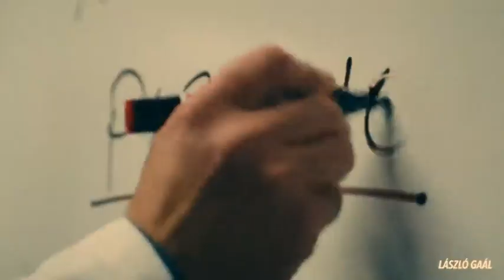A Porsche car commercial generated using AI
What you're watching isn't a car commercial shot in Italy. It's entirely hashtag#AI-generated using Google DeepMind's hashtag#Veo2 model.

According to its creator, László Gaál, every frame was created by artificial intelligence from a text prompt. No cameras, no film crew, no location scouting.

Tools like Veo are reshaping what's possible in advertising, storytelling, and visual communication.